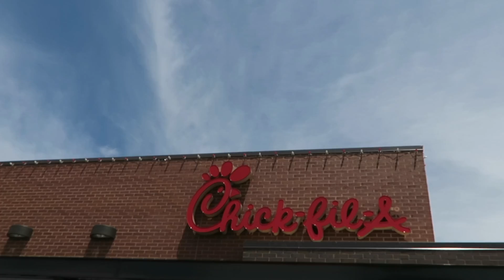FARM WITH FRIENDS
FAQ |
Age: 16
Camera: Canon Rebel t5i
Vlog Camera: Canon g7x
Editor: Final Cut Pro X

FTC: This video is not sponsered